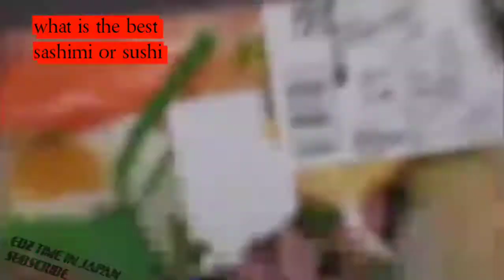SASHIMI O SUSHI SINO ANGMASARAP/JAPAN FOOD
MARCH 22 2021 CHIBA JAPAN

I thought about what delicious food we have already eaten and we thought to show you.

lets find out which one is really good to eat. is it sushi or sashimi

music on this video :
track :dizzy by joakimkarud https://
joakim-ka..

ednel sugimoto/FACEBOOK ACCOUNT
Blogger: